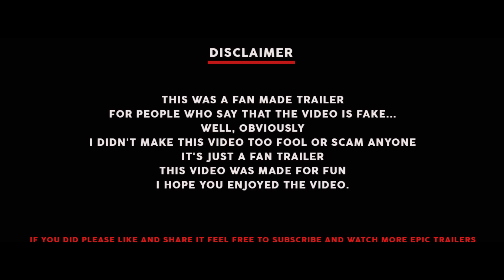Thimiru Pudichavan Official Teaser | Vijay Antony | Nivetha Pethuraj | Ganesha | SS Cine Theatre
Official Fanmade Teaser of "Thimiru Pudichavan"

Production Company : Vijay Antony Film Corporation Pvt Ltd
Producer : Fatima Vijayantony
Director : Ganesha
Cinematography : Richard Nathan
Editor : Vijay Antony
Music Director:Vijay Antony
Art Director : Sakthi Venkat Raj
Lyrics: Arun Bharathi
Stunt : Sakthi Saravanan
Costumer: Sarangan, Sowbarnika
Visual Effects - R-Art Works
Song Mix and Mastered by: David Selvam
VFX Supervisor – Rameshacharya
Sound Engineers : R.Janarathanan, S.Chandrasekhar & K.Sakthivel
Mixing Engineer : A M Rahamathualla
DI : Rajarajan
Sound Designer : Vijay Rathinam
Song Programmers : Selvam,Satish,Bharath
Live Sounds :M Raju,Derick ,Lakshmi Kanth,Purushithaman,Madhusudhanahruthi ,Shruthiraj,Kaviraj,Ramanathan.
Production Controller : R.Janarthanan
Pro : Suresh Chandra
Publicity Coordinator : Rekha D’one
Digital Partner : Divo
Designer:Gibson

*THIS WAS A FAN MADE TEASER
FOR PEOPLE WHO SAY THAT THE VIDEO IS FAKE...
WELL, OBVIOUSLY
I DIDN'T MAKE THIS VIDEO TOO FOOL OR SCAM ANYONE
IT'S JUST A FAN TRAILER

Edit